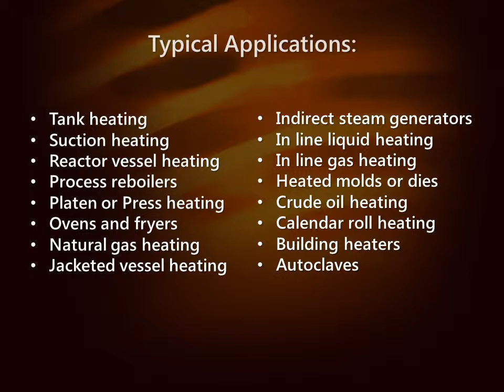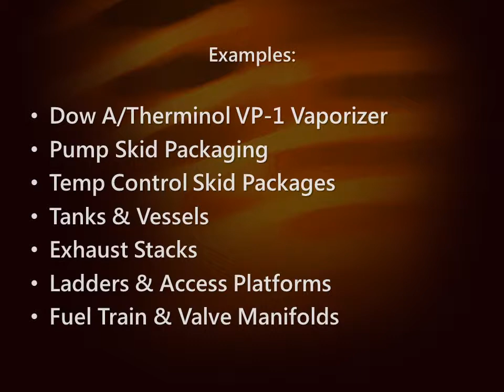Indirect Heating with Thermal Fluid Heating Systems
Learn about the mechanics of a thermal fluid heating unit and the different heat transfer mediums available.

To find out more regarding our standard thermal fluid heaters, custom engineered heaters, complete thermal fluid systems, and more,